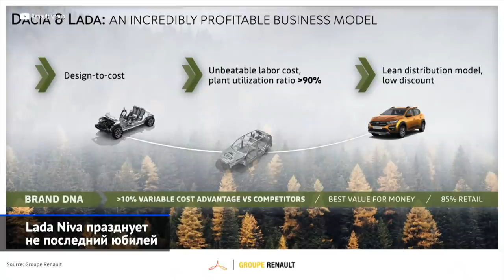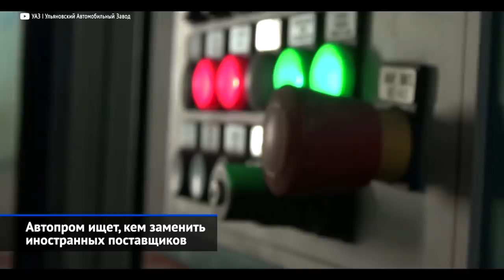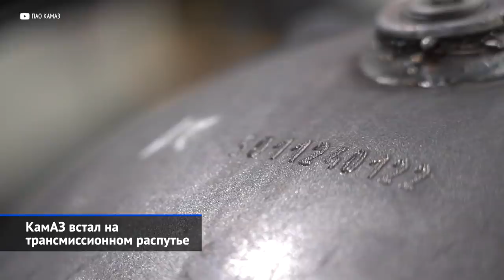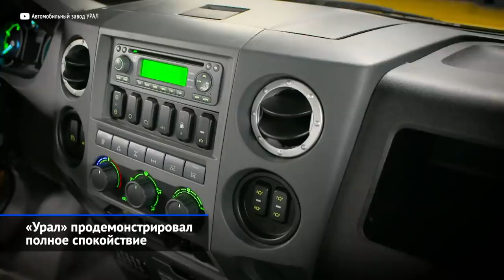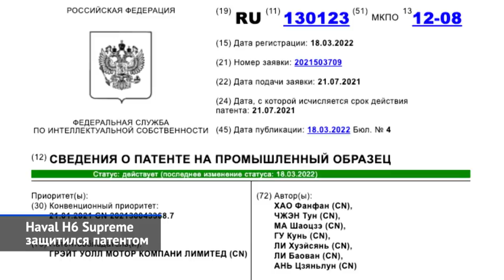Обзор недели: какие иностранные детали нужны заводам, Haval H6, Geely Monjaro | «Новости недели» 163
Отечественный автопром спешно ищет, кем заменить выбывших иностранных поставщиков. Фронт импортозаместительных работ огромен, и эта тема обещает нам много новостей в ближайшие месяцы. Иностранные бренды взяли паузу на российском рынке, причём похоже, что последний работающий завод — «ПСМА Рус» в Калуге — всё-таки истратил запас компонентов и тоже встал. Официально представительство концерна Stellantis тему комментировать не хочет. Кроме того, мы не могли пройти мимо 45-летнего юбилея Нивы — фактически первого на планете крупносерийного кроссовера и главного русского вклада в мировой автопром. А что касается новинок, то строго по расписанию их готовят только китайские бренды: Haval и Geely.

00:00 Вступление
00:40 Lada Niva празднует не последний юбилей
03:41 АвтоВАЗ ищет, кем заменить иностранных поставщиков
07:17 Насколько локализованы автомобили ГАЗ и УАЗ
08:18 МАЗ объявил войну санкциям
09:16 КамАЗ встал на трансмиссионном распутье
10:13 «Урал» продемонстрировал полное спокойствие
11:10 «Налог на роскошь» поднял планку
11:53 Утилизационный сбор может уйти вслед за ВТО
13:06 Haval H6 Supreme защитился патентом
13:47 Geely Monjaro прошёл проверку Севером

Ладе Ниве — 45 лет. Первый серийный образец модели ВАЗ-2121 покинул конвейер Волжского автозавода 5 апреля 1977 года. Притом советские автомобилисты получили революционный по мировым меркам автомобиль — первый в мире кроссовер. С несущим кузовом, постоянным полным приводом и совершенно легковым дизайном. Сейчас Нив выпускается две: классическая именуется Lada Niva Legend, а более свежая — Lada Niva Travel. Ещё совсем недавно будущее Нивы казалось абсолютно прозрачным. Обе нынешние машины продолжают выпускаться до 2026 года, после чего эстафету принимает принципиально новое поколение на платформе Рено Дастера. Но сейчас судьба Нивы-3 повисла на волоске…

В последние недели особенно актуальным стал вопрос: а насколько российские автопроизводители зависимы от иностранных комплектующих? На этот вопрос точнее всего поможет ответить статистика Минпромторга, который ежегодно оценивал уровень локализации каждой модели. В линейке марки Lada сильнее остальных локализована Granta, а больше всего импорта — в Ларгусе. Сейчас отдел закупок АвтоВАЗа ускоренно ищет аналоги санкционных изделий, выпущенные локальными компаниями. Как правило, это бывшие поставщики АвтоВАЗа, которые теперь выпускают запчасти для вторичного рынка.

В сегменте лёгкого комтранса ситуация ещё интереснее. Так, ГАЗель, по данным Минпромторга, локализована примерно на половину, но Горьковский автозавод давно подобрал аналоги западным комплектующим. Тем удивительнее, что степень локализации уазовской «буханки» — ничтожные 33%!

Белорусский МАЗ показал первый антисанкционный автобус, в конструкции которого удалось обойтись без европейских комплектующих. Производство передних осей освоили сами белорусы, задний портальный мост и шестидиапазонную автоматическую коробку поставила китайская фирма Fast Gear, двигатель — совместно выпущенный под Минском МАЗ-Weichai.

Все тяжёлые (грузоподъёмностью от 20 тонн и выше) грузовики КамАЗ оснащались 16-ступенчатыми трансмиссиями ZF, которые теперь станут «санкционными». Российский аналог — коробка КамАЗ КПП-161 — давно не выпускается.

Моторы и трансмиссии для миасских грузовиков Урал поставляет Ярославский моторный завод, а мосты могут ставиться либо собственные, либо китайские HanDe. В ближайшее время уральцы планируют сосредоточиться на «проверенных временем моделях». Это значит, что основой гаммы вновь станет Урал-4320, который этой осенью отметит 45-летний юбилей.

В России повышена минимальная планка «налога на роскошь» — повышенной ставки транспортного налога. До сих пор ей облагались автомобили ценой свыше 3 млн ₽. С 1 января 2022 года эта планка повышена сразу до 10 млн ₽.

В Госдуму внесён законопроект о выходе России из Всемирной торговой организации. Если страна действительно выйдет из ВТО, правительство получит возможность поднять ввозные таможенные пошлины на импортные автомобили и одновременно отменить утилизационный сбор, который сегодня платят даже чисто российские производители.

В базе Роспатента появилась охранная запись по поводу кроссовера Haval H6 Supreme (Хавейл Н6 Суприм).

Российский офис Джили придерживается другого плана. В» этом году нашей публике должны предложить флагманский кроссовер Geely Monjaro. А перед этим, учитывая суровость российского климата, модель прошла большой цикл «зимних» испытаний.